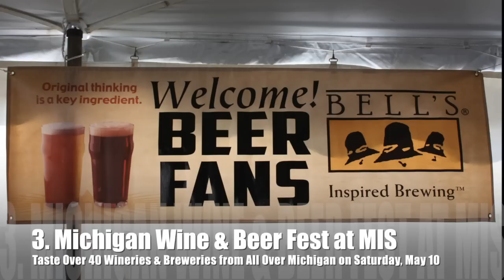The Top 14 of 2014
See what 2014 has in store for Michigan International Speedway, NASCAR's Fastest Track, and NASCAR as the engines begin to roar at Preseason Thunder at Daytona!